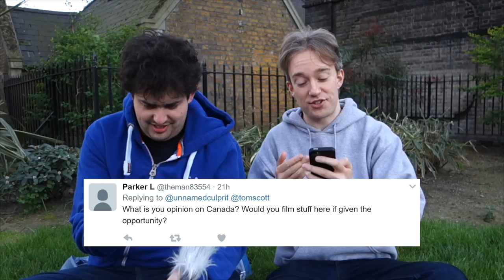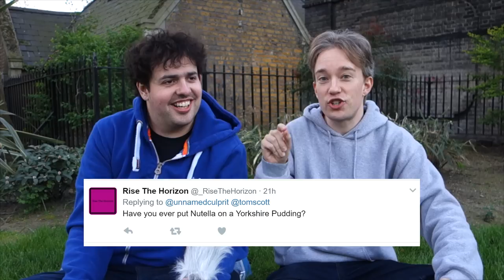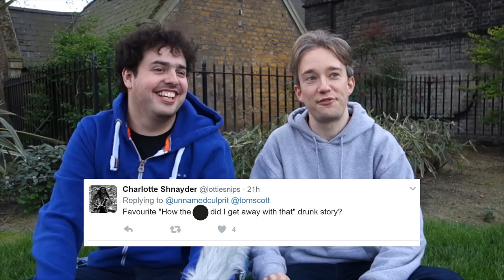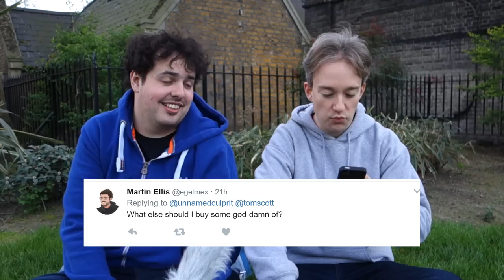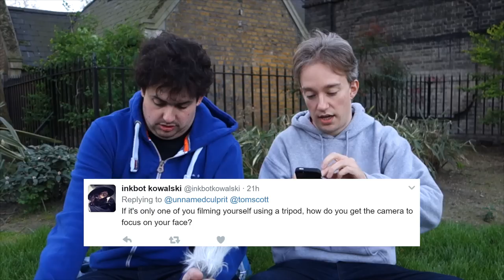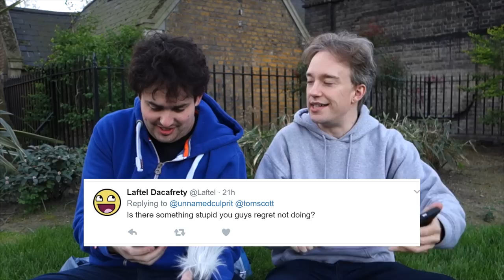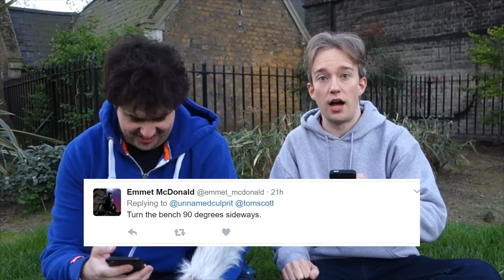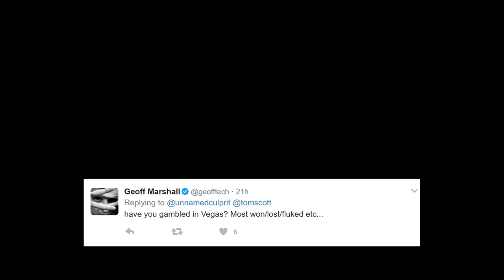We Answer Your Questions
We arranged a time, We arranged a place, We forgot to think of something to talk about, so we asked you on the twitters!

The First Fifteen Lives of Harry August (aff. link)